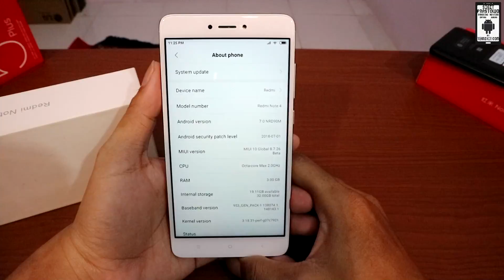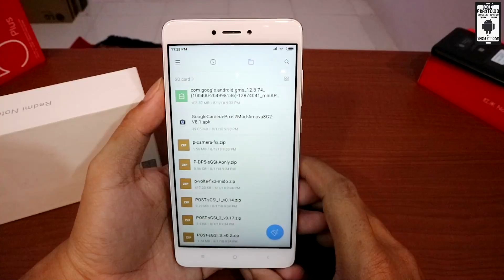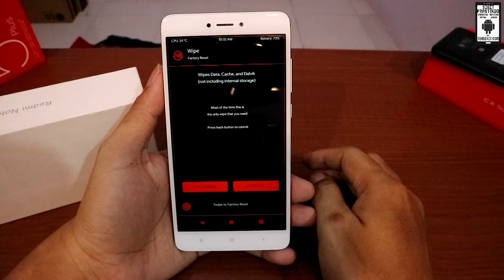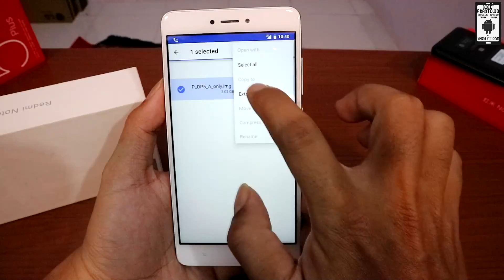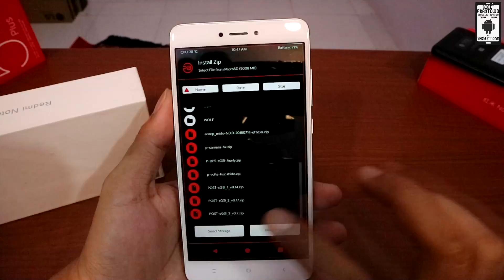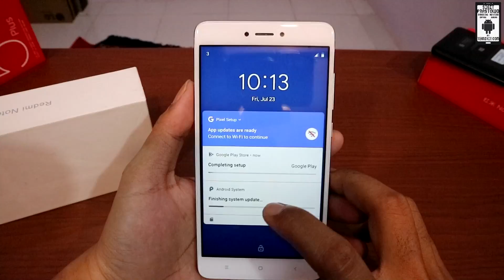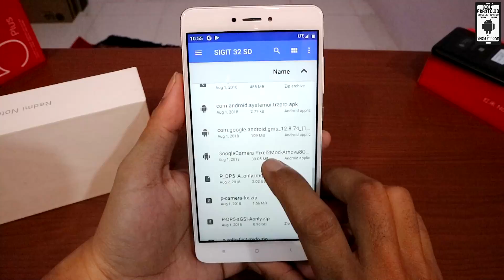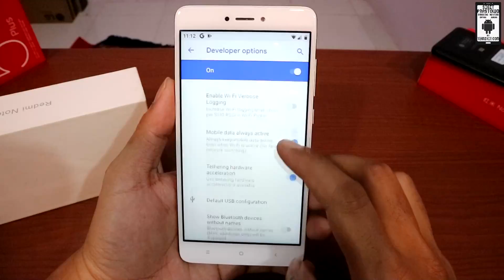Install Android P (Android 9.0) Redmi Note 4 Snapdragon/ Redmi Note 4x/ Mido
Yang mau mencoba Android P (Android (9.0) pada Redmi Note 4x/ Redmi Note 4 Snapdragon/ Mido, bisa anda ikuti video di atas.

Android P saat ini masih dalam tahap beta, masih pengembangan, masih developer preview, jadi pastikan anda backup dulu sebelum install Android P ini, karena kemungkinan akan banyak bug. Install Android P di Redmi Note 4x ini sebagai pengetahuan aja, biar tambah ilmu, biar pinter, jadi anak sholeh/sholehah nantinya.

Syarat:
- Unlock bootloader

Download bahan:
- ROM AOSCP: expired
- Android P + related file: expired